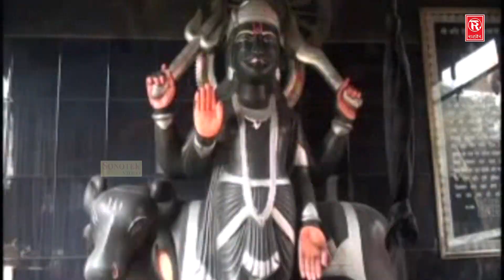शनिवार के दिन इस भजन को सुनने से शनिदेव जी प्रसन्न होते है और सभी संकट व कष्टों को दूर करते है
Title Song :-
Singer :-
Artist :-
Lyrics :-
Music Director :-
Movie Director :-
DOP :-
Special Thanks:-

Rathore Cassettes
rathorecassettes